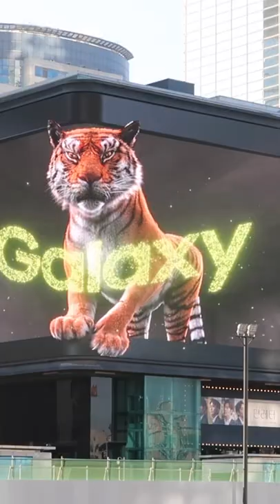Samsung galaxy tiger seoul coex mall media art 3d billboard 삼성 갤럭시 호랑이 서울 코엑스 몰 미디어아트 전광판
삼성 갤럭시 호랑이 서울 코엑스 몰 미디어아트 전광판
Samsung galaxy tiger seoul coex mall media art
3d billboard in seoul